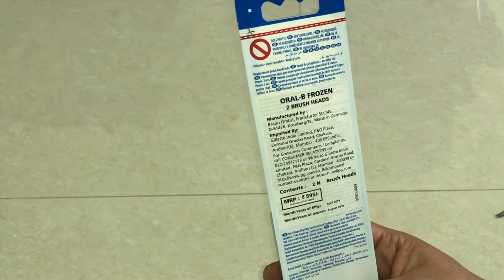Oral-B Kids Electric Rechargeable Toothbrush Heads Replacement Refills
Unboxing Videos